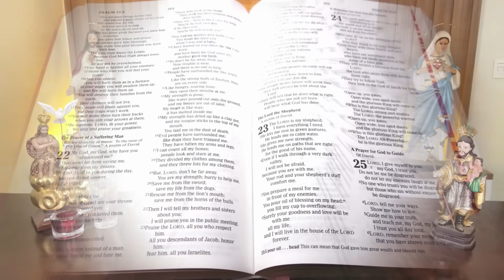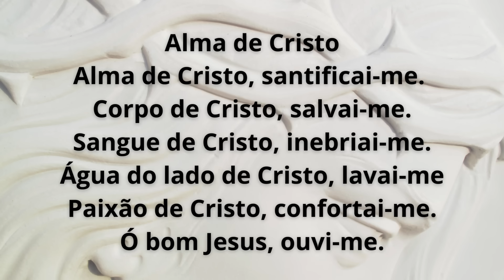Bênção da Noite – SEXTA-FEIRA - 21.07.2023 - Padre Robson de Oliveira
Reflexão - Deus não age conforme os homens pensam e pregam.
Os homens impõem um jugo pesado, cheio de regras e limitações, mas para Deus o Amor é a regra maior que pode ser vivenciado a todo dia e a qualquer hora. Jesus Cristo nos mostra que a misericórdia do Pai não se prende a fórmulas, conceitos ou regras humanas. Hoje também há muitas proibições e instruções que nos impedem de fazer o bem na hora precisa. Muitas vezes a desculpa do “dia de sábado” esconde uma má vontade para que não façamos o bem, por acomodação, por preguiça, por falta de interesse. Preferimos oferecer a Deus sacrifícios baratos, oferendas sem sentido do que ocupar o nosso tempo em dar atenção a quem necessita do pão da Palavra de Deus, do alimento espiritual ou mesmo de um simples ouvido para desabafar. Ouvimos sempre, o “não convém”, “não é permitido” e perdemos oportunidades para vivenciar o que Jesus nos propõe.  Porém, entendemos aqui que Deus não age conforme os homens pensam e pregam. Ele deseja matar a fome do homem e não se importa de se oferecer como alimento para a nossa fome espiritual não implicando o dia nem a hora. Porque sonda o nosso coração e conhece os nossos desejos mais profundos, o Senhor não impõe condições para nos saciar.